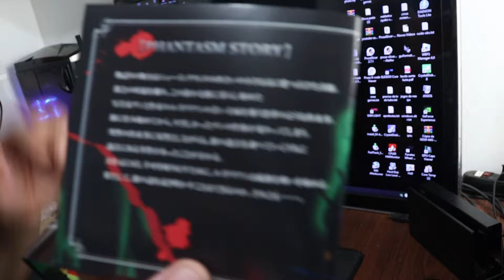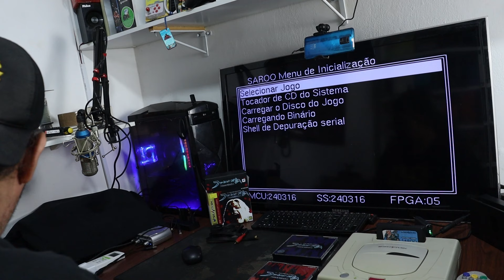Este CD prensado é Obrigatório na sua coleção! Muito bem feito e original é muito caro! Veja isso!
Neste vídeo mostro um cd prensado de altíssima qualidade que você não pode perder! Coloque já na sua coleção. Não fique ai detonando seu optico com CD gravado em alta velocidade!

Cartucho Pseudo Saturn
escolha o 4x1

3x1 saturn x mega e neogeo para hdmi

Ta aqui!

Quer fazer caixas Réplicas de console?
Chama o Alessandro 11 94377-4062 ZapZap
Quer cartucho Réplica?
Vai de retro-x
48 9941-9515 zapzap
Quer cabo Scart ? Peças de Games?
Quer Réplicas prensadas de NeoGeo / DC / Ps1
Quer réplicas prensadas de Saturn / Ps1 / DC
Quer Réplicas de Pc Engine e Sega Saturn
Quer canecas, Sega saturn, Ps1 etc...
Quer 3do e sega saturn?